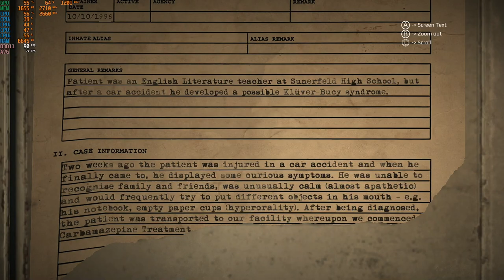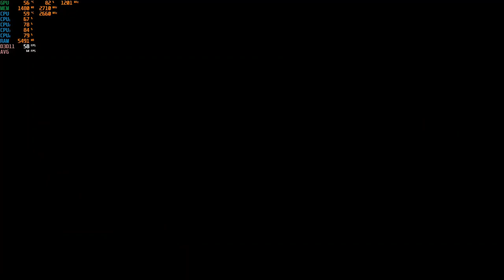Get Even - 1080p with the Nvidia GTX 750 TI & the Intel Core 2 Quad { Q8400 }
CPU: Core 2 Quad Intel Q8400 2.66ghz
Cooler: DEEPCOOL GAMMAXX 400 ; 120mm
GPU: Zotac GTX 750 TI 2gb gddr5
Ram: Samsung 8gb ddr3 1066mhz (4x2gb)
OS: Win10
Res: 1080p
Settings: Med.

*Link for GTX 750 TI: